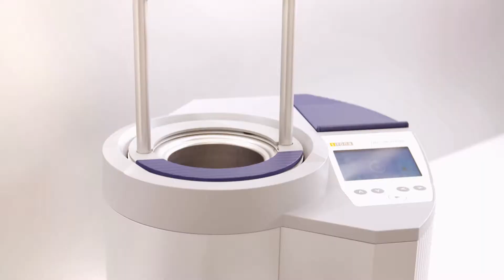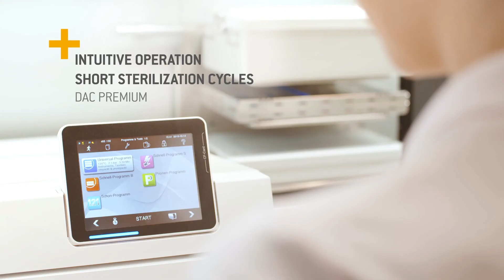DAC Universal: Workflow (EN)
Practice hygiene is becoming more important and is monitored increasingly. Ensure protection for your practice team and your patients without time-consuming manual cleaning, but rather with the DAC Universal